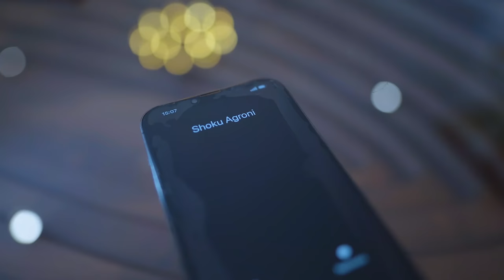Keli & Pandora Gostivari - GRUJA BOSS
Teksti & Kompozimi: Keli

Arazhmant: Sabri & Habib

Studio: Xheni

Video: Zati